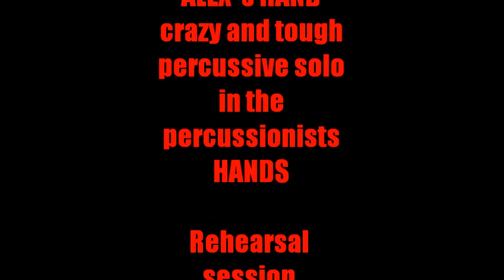ALEX'S HAND - The crazy but beautiful percussive solo - excerpt from the opera "Hungarian Spa"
Jack Buzz - Malletkat

Nic Barnes - Drums